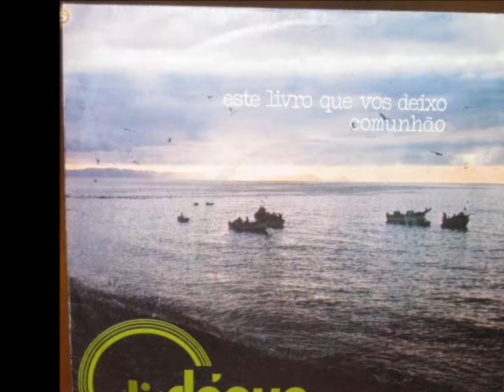DiaDágua comunhão 1978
1978 Portuguese acid Folk